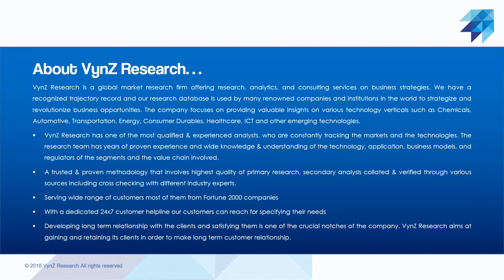Automotive NVH Materials Market - Analysis And Forecast To 2024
The automotive NVH materials market was valued at $7.7 billion in 2017 and is estimated to reach $12.6 billion by 2024. This market is also expected to observe a CAGR of 7.3% during the forecast period. The increasing market share is attributed towards extensive sales of automobiles and increasing demand for lightweight vehicles across the globe. NVH stands for noise, vibration and harshness and it comprises of a complete array of perceptions from hearing to feeling. The demand for automotive NVH materials is witnessing rampant growth as it is considered to be the most crucial part of product development.

Growth Drivers
The factors that are driving the growth of global automotive NVH material market include increasing demand for lightweight vehicles and expanding demand for automobile across the world. Increasing disposable income, evolving lifestyles and rapid urbanization is expanding the demand for noise regulator products in vehicles. It has been observed that the people across the globe are more inclined towards eco-friendly, lightweight and comfortable vehicles. For instance, according to a recent report it has been observed that, in 2016 approximately 80 million automobiles were sold across the globe and this number is growing in successive years. Moreover, the swelling production of vehicles is bolstering the market growth for automotive NVH materials globally.

Geographic Overview
Geographically, Asia Pacific have been contributing largest revenue and is expected to generate $6.2 billion by 2024. The largest share of this market is accounted towards increasing usage of automotive NVH materials in the passenger’s vehicles particularly in countries such as India and China. Moreover, the growth of this market in this region is due to growth in automotive industry that is enhancing the demand for automotive NVH materials. Furthermore, it has been observed that in North America, the U.S. holds largest market for automotive NVH materials and this domination is anticipated to endure during the forecast period.

Competitive Insight
Some of the major players operating in the global automotive NVH materials market are Exxon Mobil Corporation, Huntsman Corporation, Mitsui Chemicals Inc., Sumitomo Chemical Company Limited, Covestro AG, 3M Company, Lanxess AG, BASF SE, DowDuPont Inc., and Borgers SE & Co. KGaA.

VynZ Research assists enterprises to take strategic decisions for helping their businesses to grow. The reports developed by VynZ are based on market facts that includes comprehensive analysis and quantification of market drivers, industry dynamics, opportunities, challenges, threats, market shares and anticipated new trends & technologies arising across wide range of industries. The reports also provide insights on emerging disruptive technologies. VynZ Research team is fully committed to provide the highest level of market intelligence reports in gaining competitive advantage and deriving requisite strategic insights. We provide syndicated research reports or custom research requirements based on rigorous market studies and consulting services to our esteemed clients across the globe.

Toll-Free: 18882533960